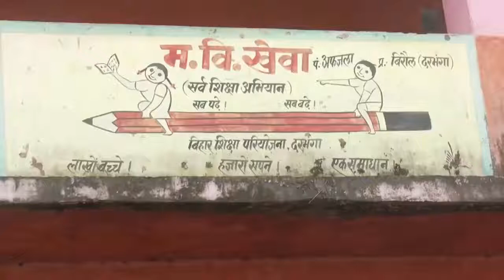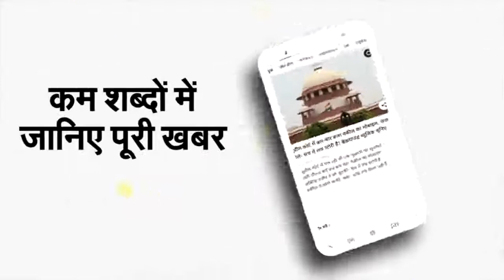Darbhanga के Kusheshwar Asthan में Voting के बीच सुरक्षा के खास इंतजाम, Watch Video| NBT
बिहार विधानसभा उपचुनाव में दरभंगा की कुशेश्वरस्थान सीट पर सुबह से ही मतदान का दौर जारी है। मतदाता सुबह 7 बजे से ही पोलिंग बूथ पर पहुंचने लगे। ये तस्वीरें कुशेश्वरस्थान के ही एक पोलिंग बूथ की है, जहां सुरक्षा के खास इंतजाम देखने को मिले। देखिए कैसे मतदाता वोट के लिए अपनी बारी का इंतजार कर रहे हैं। यहां से आठ प्रत्याशी चुनाव मैदान में हैं। कुशेश्वरस्थान विधानसभा क्षेत्र में कुल 310 मतदान केन्द्र बनाए गए हैं। यहां कुल मतदाताओं की संख्या 2,54,999 है।